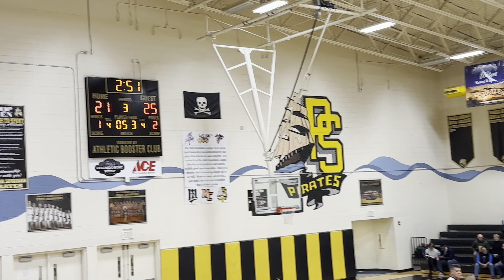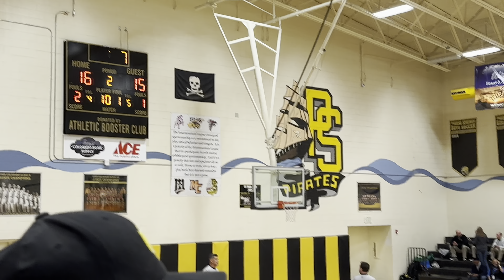Pagosa Varsity Girls Basketball wolf creek classic day 2 December 2023